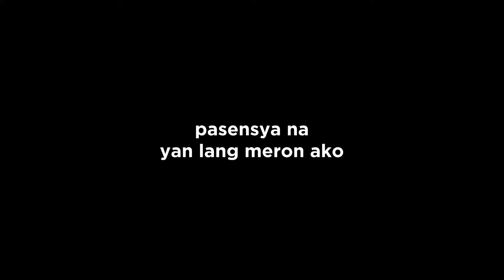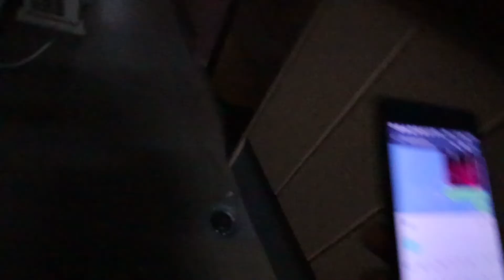buhay japan: bakit sya umalis /EP01(vlog#1)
buhay japan: bakit sya umalis /episode 1(vlog#1)

Sa halos dalawang taon mahigit na pamamalagi namin ko dito sa Japan, marami na kaming nakasamang Chinese na palaging tumatakas dahil sa mababa daw ang pasahod at mahirap ang trabaho. Hindi na ito bago sa amin. Pero ang maganda lang na ginawa ng kakaalis lang na Chinese ay nagpaalam sya sa boss namin na uuwi nalang sya China. Pumayag na rin lang ang boss namin dahil nga mahina ang company namin ngayon at konkonti lang ang mga dumarating na mono (tawag sa ginagawa namin).